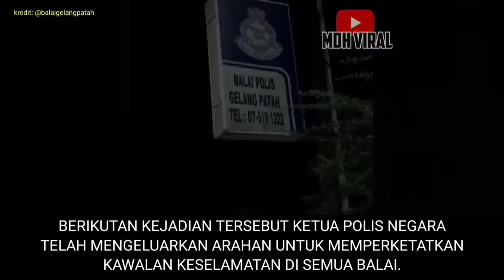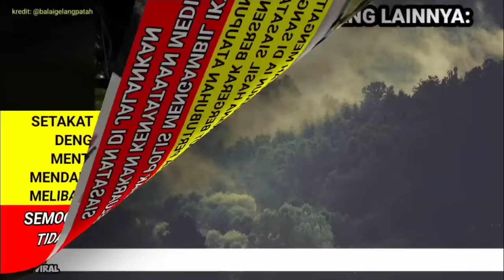MUFTI PERLIS BIDAS KENYATAAN KETUA POLIS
MUFTI PERLIS BIDAS KENYATAAN KETUA POLIS memaparkan teguran daripada mufti negeri Perlis kepada ketua polis yang mengeluarkan kenyataan sebelum siasatan selesai dijalankan. ia juga memaparkan usaha polis meningkatkan kawalan keselamatan di semua balai.